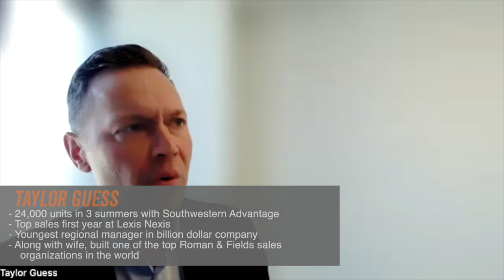Alumni Taylor Guest, Marcel Meijer, Dave Rosen, & Justin Gamble Share Their SWA Experience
Hear from Taylor Guest, Marcel Meijer, Dave Rosen, and Justin Gamble as they share their Southwestern Advantage experience and how it's helped them reach their goals in life.